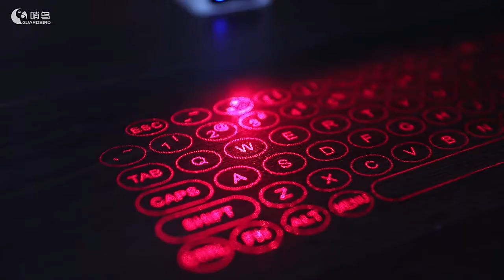鐳射投影虛擬鍵盤~找5Cgo.com買就對了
商品連結：
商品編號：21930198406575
品牌: 節之冠
型號: KB560S/M1
成色: 全新
介面類型: 藍牙
顏色分類: 黑色經典款KB560S 白色升級款M1(有支架及移動電源功能)
毛重: 0.2kg
套餐類型: 官方標配
連接方式: 無線
是否有多媒體功能鍵: 有
是否支持人體工程學: 支持
有無手托: 無
尺寸：90x44x48mm
包裝體積: 14*9*6cm
重量：約125g
是否機械鍵盤: 非機械鍵盤
軸體: 光軸
鍵盤佈局：QWERTY布局(約20MM間距)
光源：紅色激光器
投影尺寸：寬度約:250mm/高度約:100mm
工作平台：無反射、不透明的平面
外部電源:USB電源/大于5V/2A
電池與容量：鋰離子電池/2500MAH(max)@3.7V
電池工作時間：約500分鍾
電池充電時間：約180分鍾
移動電源：USB輸出5V/1A
藍牙：V3.0/HID PROFILE VER1.0
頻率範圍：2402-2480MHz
通道：79
調制方式：GFSK